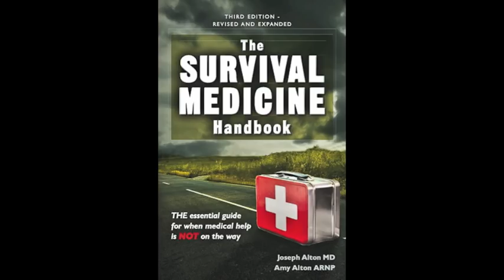Hygiene and Comfort: Emergency Disaster Preparedness Supplies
To prepare for a storm or unexpected disasters, remember the importance of cleanliness, hygiene and temperature comfort for your family. See our video series on prepping for disasters. Hosted by Amy Alton, ARNP aka Nurse Amy of: